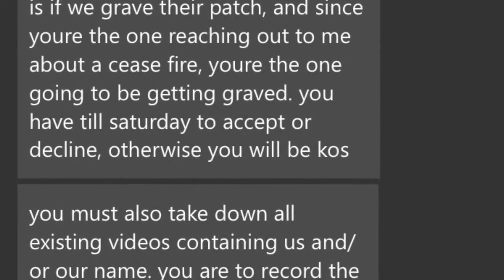No Grave Will Hold BMMC Down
Jackrabit Prod